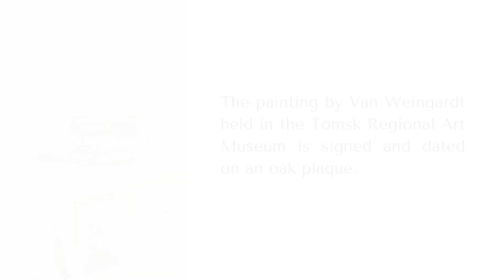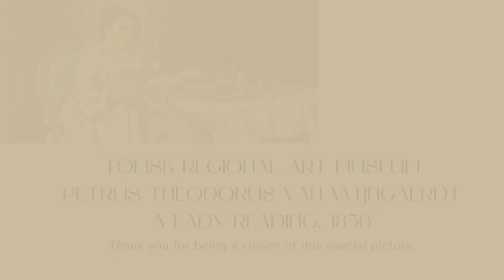П. Вейнгардт. Дама за чтением. 1856, Живые картины 2023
200 лет со времени рождения голландского живописца Петруса Теодоруса ван Вейнгардта, 160 лет со времени создания картины.
Картина «Дама за чтением» голландского живописца Петруса Теодоруса ван Вейнгардта является единственной в коллекциях отечественных музеев. Основное творческое наследие художника хранится на родине. Он при жизни получил признание как портретист, жанрист, как и его старший брат Антони Якоб ван. Работал в родном городе Роттердаме, выставлялся в Гааге, Харлеме и других городах.
История поступления картины в томскую коллекцию характерна для большинства работ, поступивших во время создания раздела западноевропейского искусства. Она в числе других картин была передана в 1928 году из Московского государственного музейного фонда, где хранились национализированные в послереволюционный период художественные ценности, а впоследствии начали распределяться в создаваемые по всей стране музеи. Ранее картина находилась в небольшой московской коллекции С. С. Акопова.
Хранящаяся в томском музее картина П.Т. Ван Вейнгардта исполнена на дубовой доске, подписная и датированная. Она относится к группе так называемых кабинетных картин, которые были популярны во второй половине 19 века.
Стилистически произведение является ярким примером неорококо. Художник отдал дань достижениям искусства прошлых времен, что характерно для развития искусства во второй половине XIX века и определяется термином «историзм». В картине из коллекции томского музея художник привычно обратился к выразительным средствам направления XVIII века, чтобы подчеркнуть изысканность и утонченность модели. В рокайльном духе трактуются другие составляющие изображения.